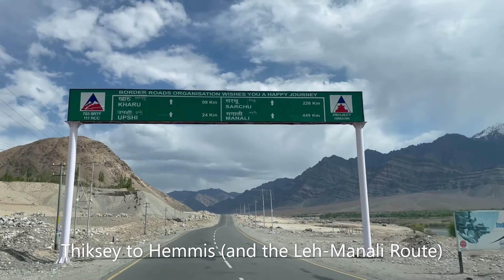Place 2/8 | Hemmis Monastery Karu | Leh, Nubra Valley, Hunder Sand Dunes | Tajinder Channi